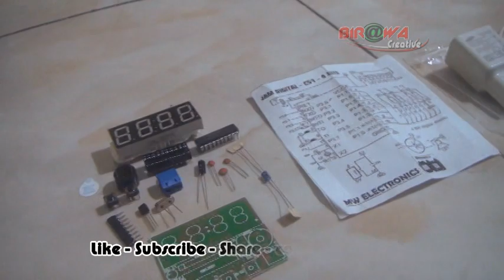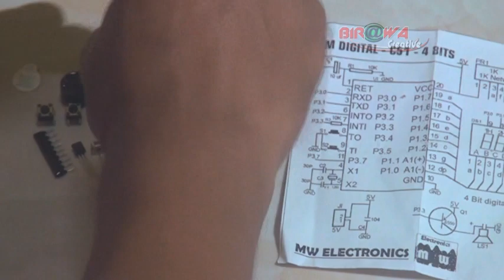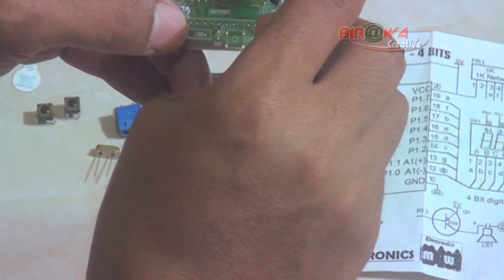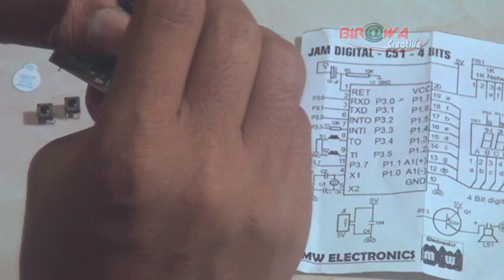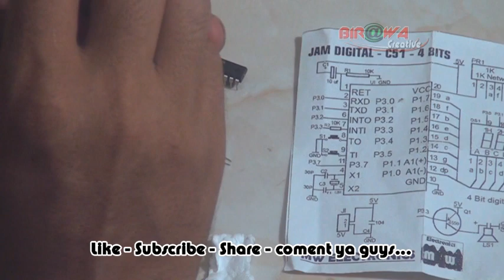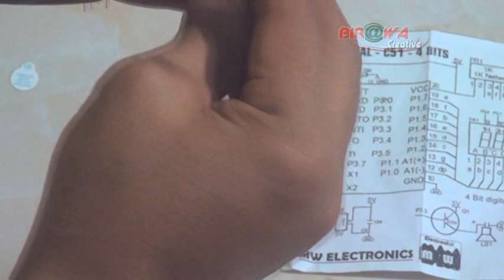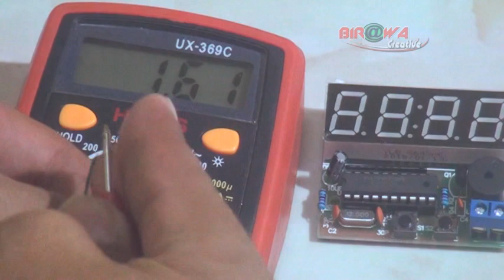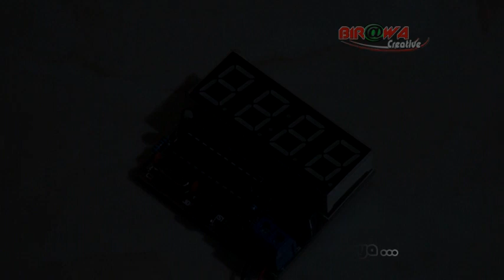DIY | Cara membuat jam digital led segment 5 volt | how to make digital clock # Part01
Dengan harga material komponen yang ekonomis.Anda sudah bisa mencoba membuat Jam Digital led segment dengan catu daya DC 5 volt 0.5 Ampere.Disamping itu part maupun kit nya mudah di dapat ditoko elektronik terdekat dan juga mudah di dapat di lapak online.Untuk video PART 01 ini pengerjaan nya belum lengkap.Untuk kelengkapan pengerjaan nya ada divideo PART 02 nanti ya guys.Di video berikutnya akan diperlihatkan cara download file ke IC programer nya dan cara Instal file ke IC programer nya.untuk cara penyolderan komponen nya mari simak video ini.terima kasih,selamat menyaksikan.